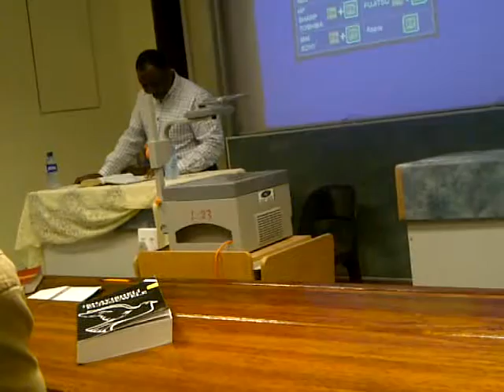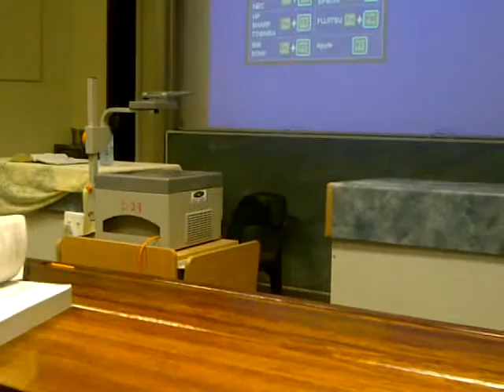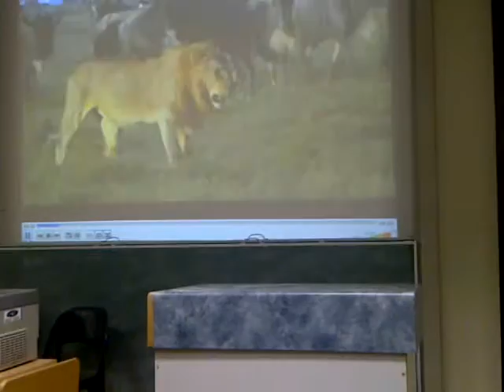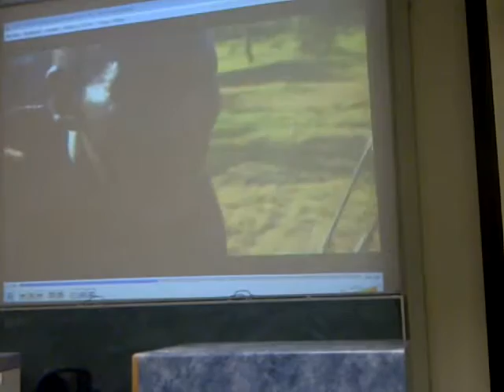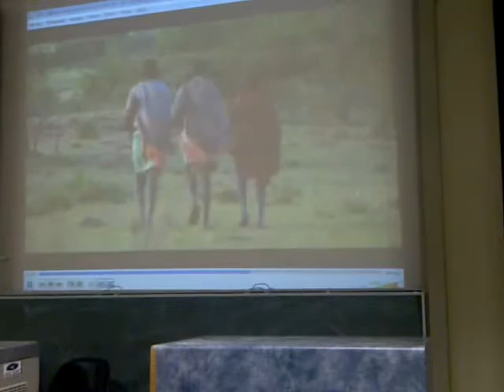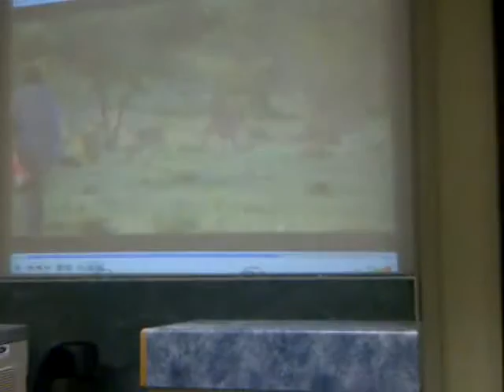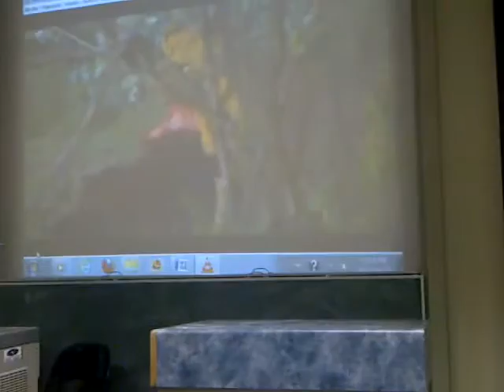Westville Sdasm crusade day9 Ps Ngwenya